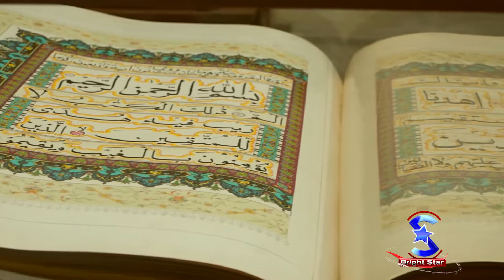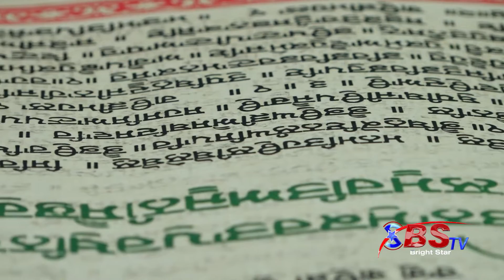First Quran Mehal Of Pakistan | Sufi Barkat Ali Ludhyanvi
Hazrat abu Anees Sufi Barkat Ali Ludhyanvi made first quran mehal of pakistan in salarwala. Two lack quran e majeed save in quran mehal. This Quran Mehal is the project for next 50 years.